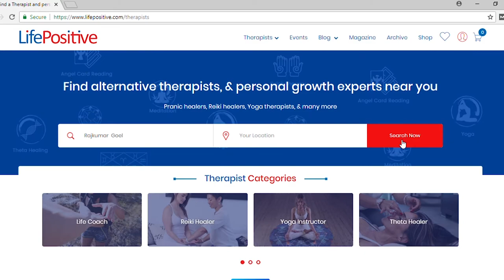Reiki level 2&3 Workshop in New Delhi | Life Positive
Reiki healing therapy has had proven benefits for many people. One of Life Positive's most efficient healer & therapist Mr. Rajkumar Goel is organising  level 2&3 reiki healing workshop in Ghazipur, New Delhi-NCR. It will be extremely benfecial for those who will attend the workshop.